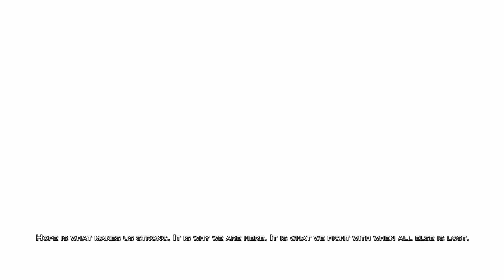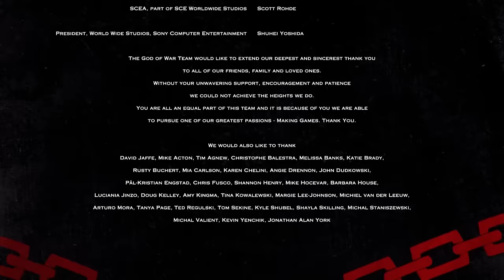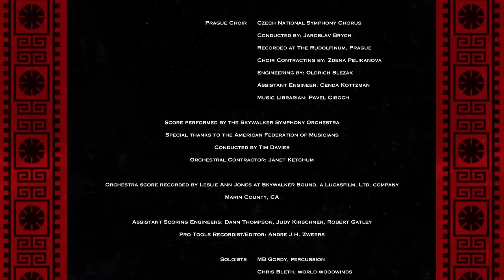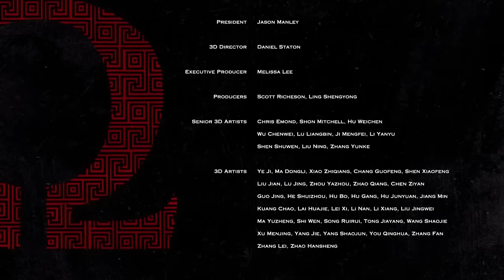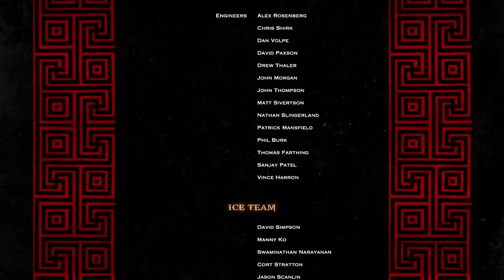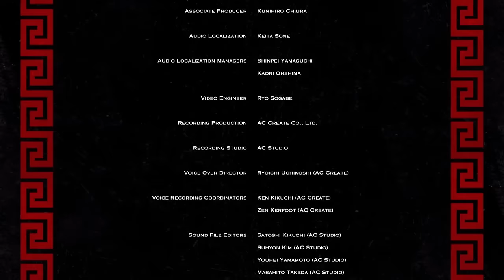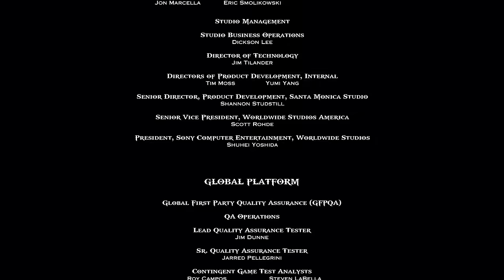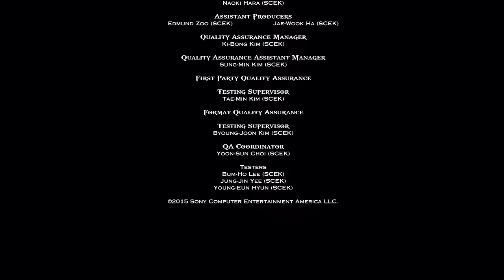SGB Play: God of War III - Finale | Tonight on HBO Boxing: Fear vs. Hope!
Kratos has defeated Zeus... or did he? Kratos must face all of his fears face to face if he wants to see Zeus perish. Maybe Pandora can give us her words of encouragement.